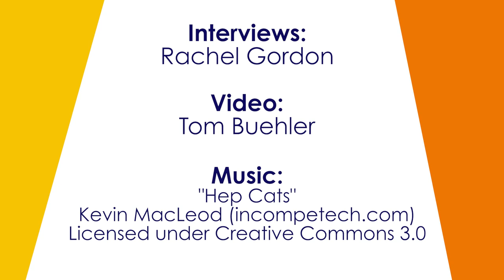MIT computer scientists on the research paper that most influenced them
MIT CSAIL grad students and postdocs talk about their favorite computer science research paper and how it influenced their work.